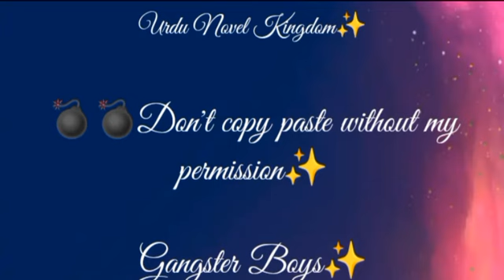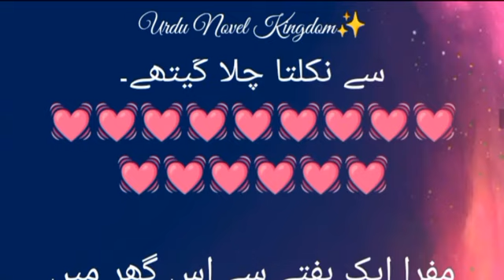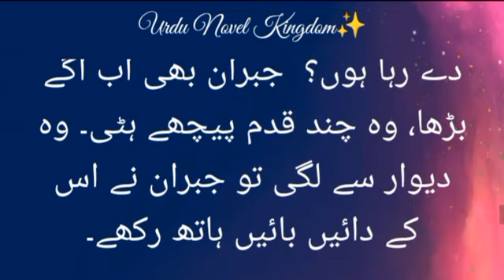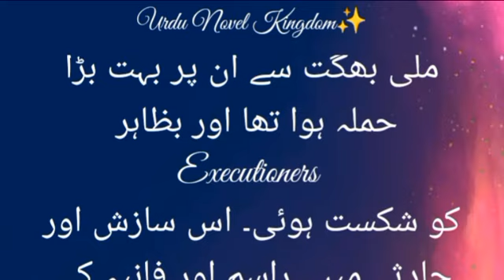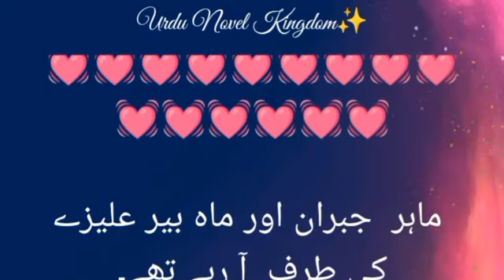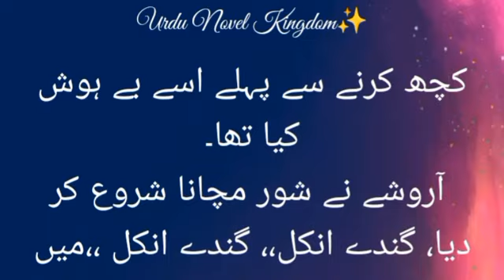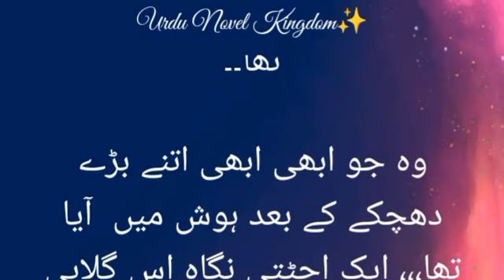The Executioners fall in Love | Gangster Boys Season 2 | Episode 16 |Romantic Novel@UrduNovelKingdom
Romantic Novel
Funny Novel